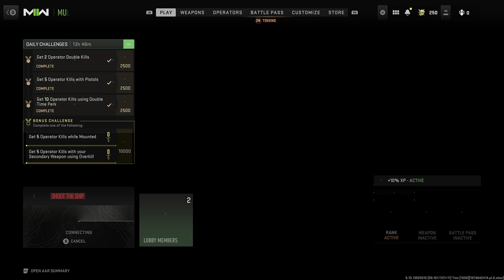96-25 Beast gameplay with the m4 on shoothouse modern warfare 2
I get these gameplays on stream my link is down below!!